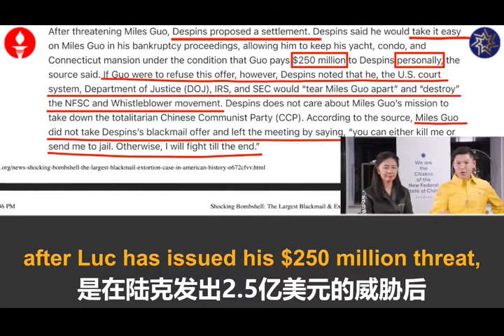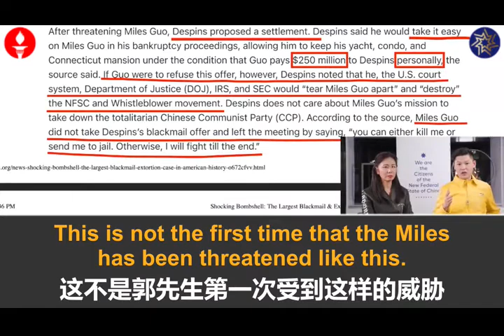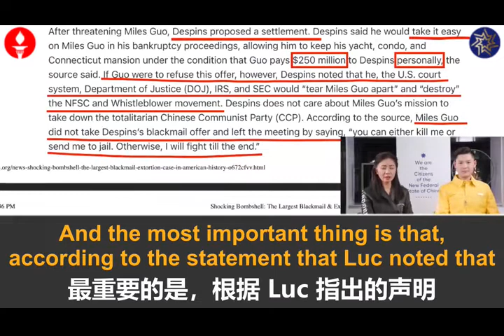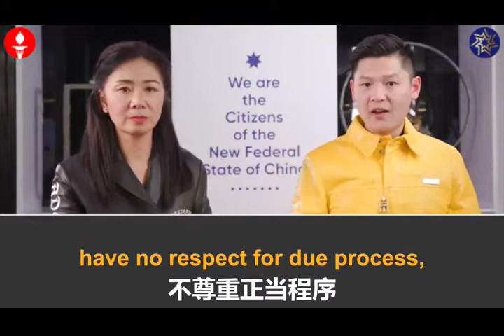Luc和普衡代表中共对新中国联邦人的迫害成功意味着美国历史上最大的种族歧视#CCP